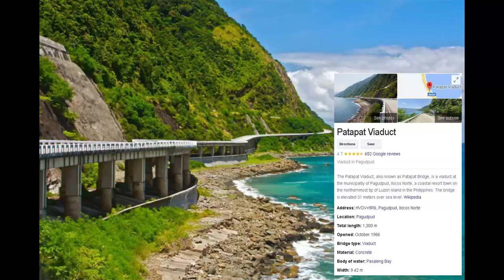PATAPAT VIADUCT BRIGDE PAGUDPUD ILOCOS NORTE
IWanderer Travel & Tours